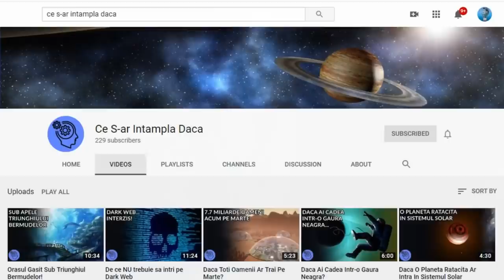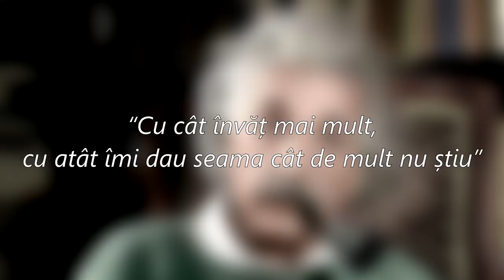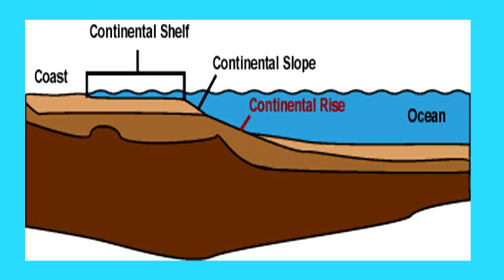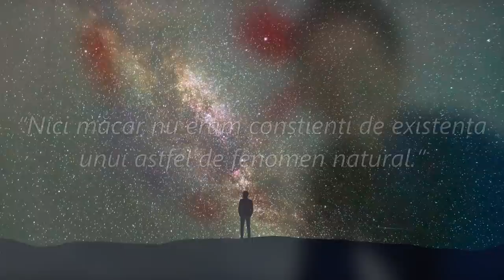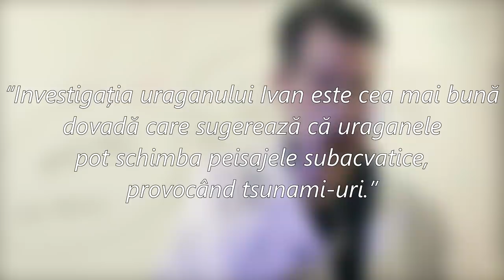Uraganul Care Poate Imparti Planeta In Doua